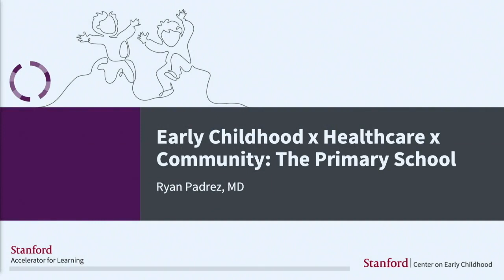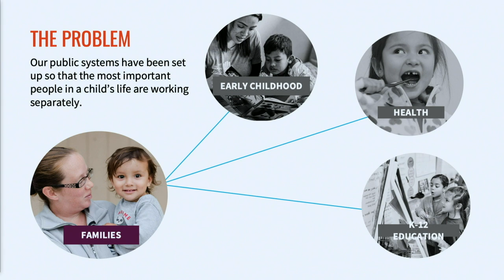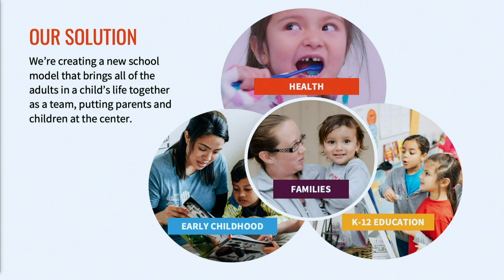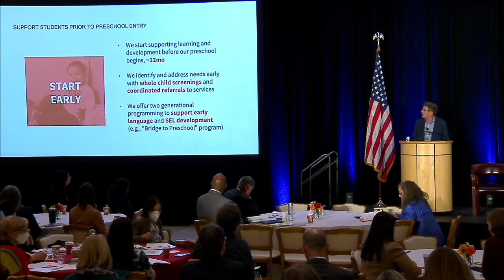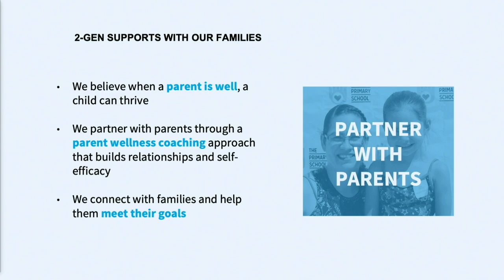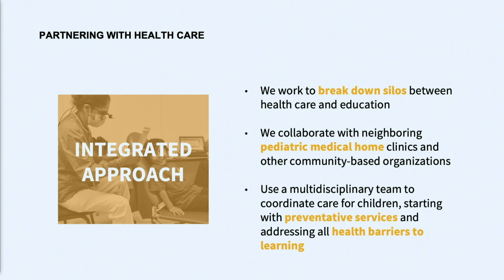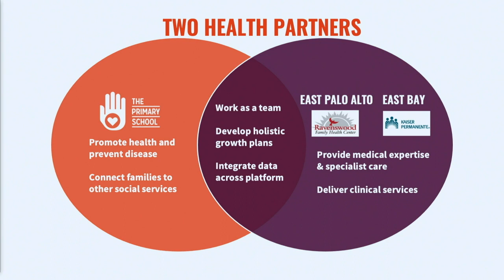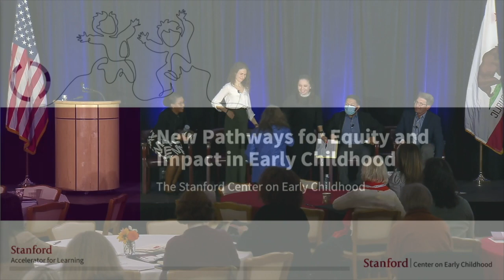Early Childhood x Healthcare x Community The Primary School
A session on the intersection of health care and early childhood learning at The Primary School.
Speakers:
Ryan Padrez, MD, Associate Clinical Professor, Pediatrics, School of Medicine, Stanford University; Medical Director, The Primary School

Kyndal Easter, MA, Dean of Culture, The Primary School

Valentina Helo-Villegas, MA, Director of 2-Gen Programming, The Primary School

Guadalupe Virruela, Parent, The Primary School